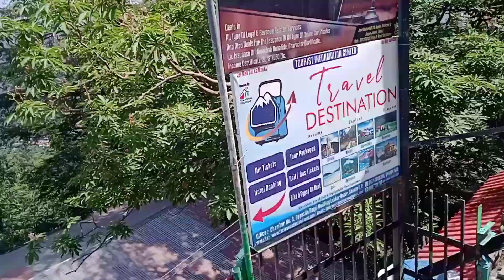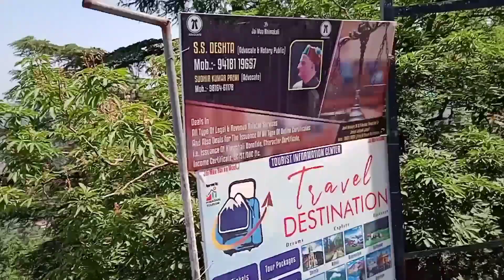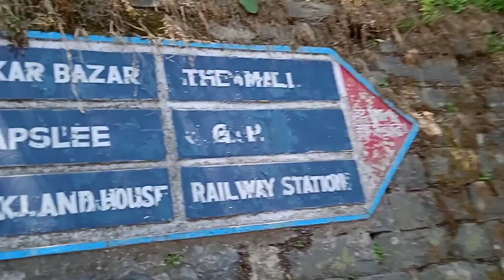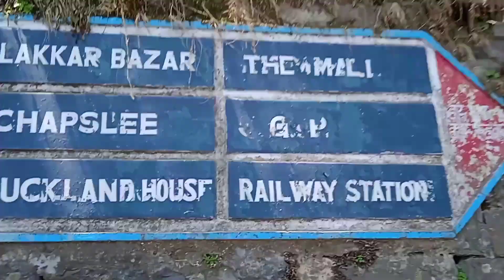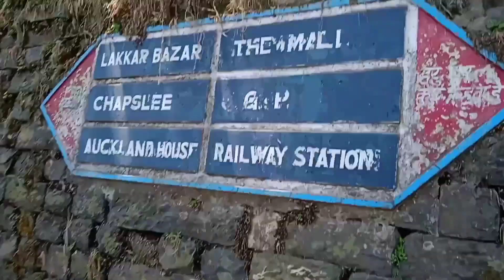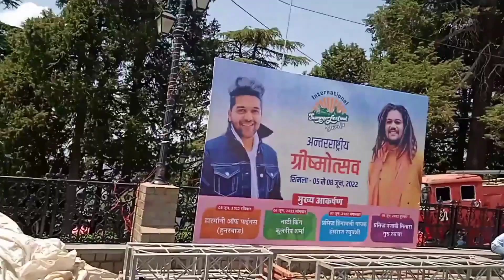The Ridge Ground market shimla | shimla mall road vlog | Shimla tourist attractions list | Chetan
Hello Friends, Welcome To Vlog Tonic

Friends this video is about  my first time visit in Shimla Ridge Ground. I hoped you enjoyed this video.